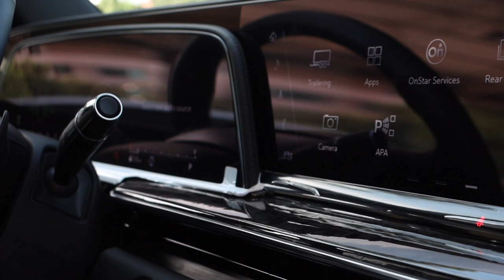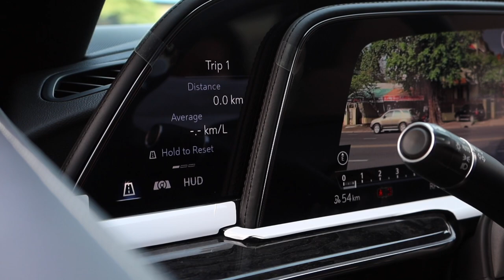2021 Cadillac Escalade & Escalade